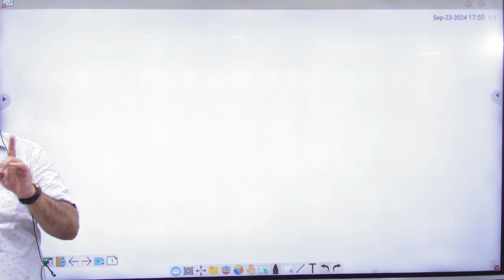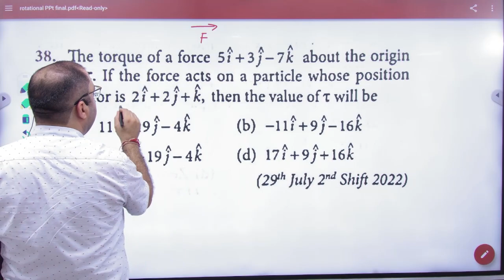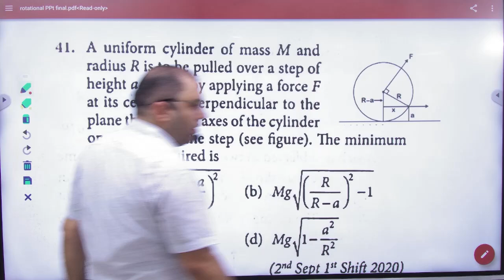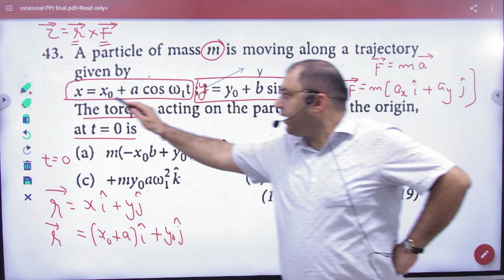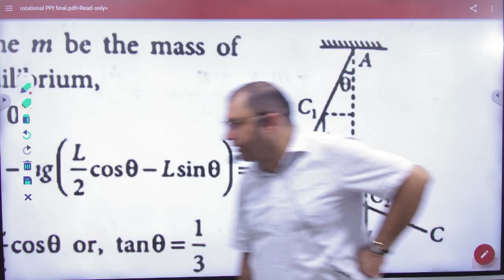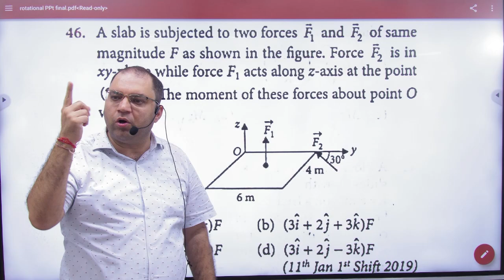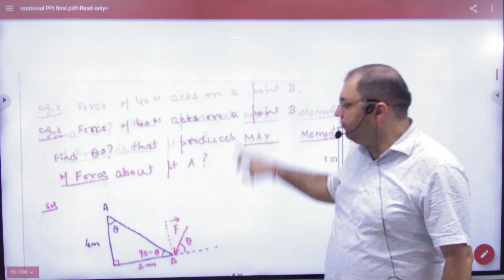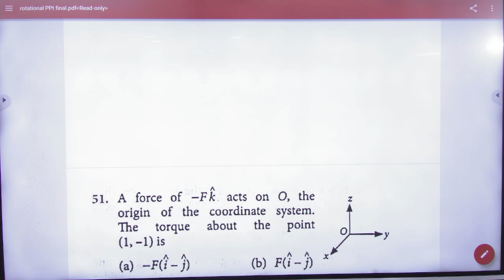1 Principle of Moment PYQ